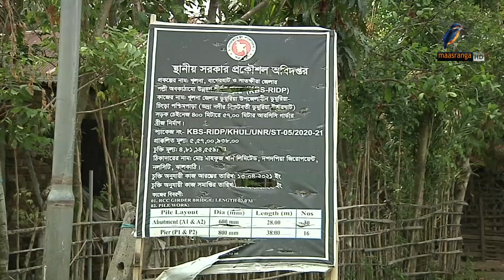খুলনার ৪ উপজেলায় ১০ সেতু শেষই হচ্ছে না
2 Bir Uttam Ziaur Rahman Road (New Airport Road)